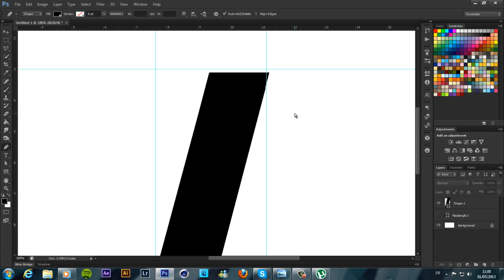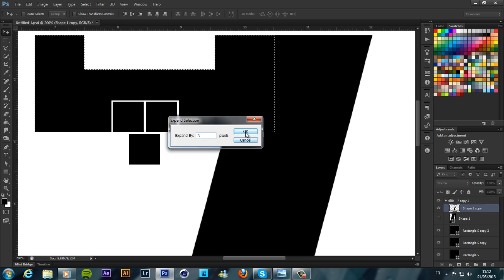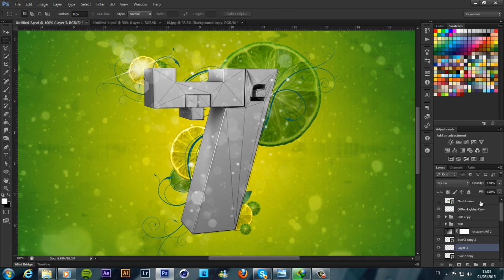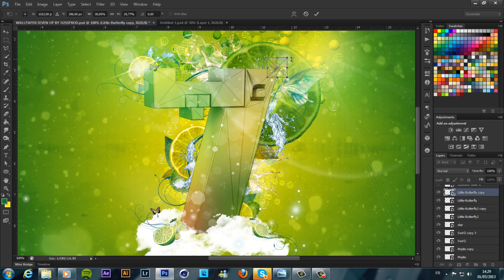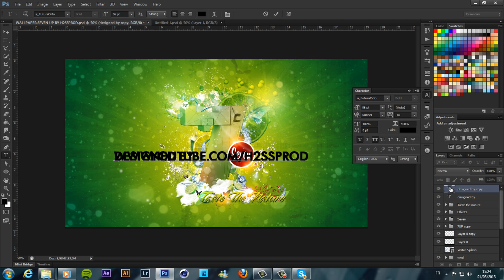SPEED ART #17 WALLPAPER-TASTE-THE-NATURE-(SEVEN-UP)-BY-H2SSPROD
© H2SSPROD 2013

◆ Programs :Adobe Photoshop CS6

© H2SSPROD 2013